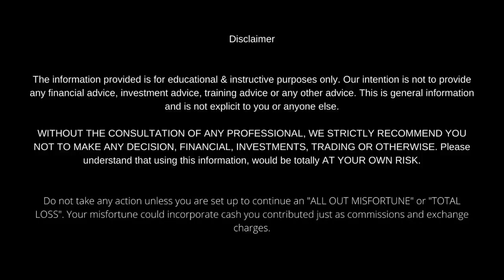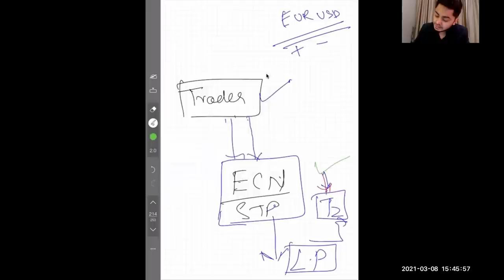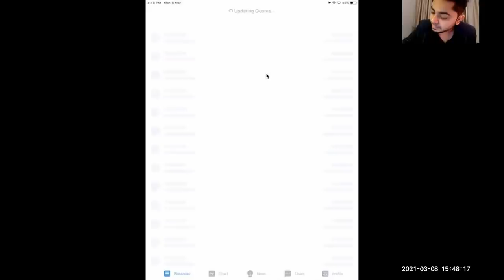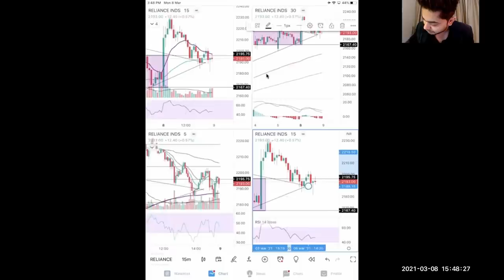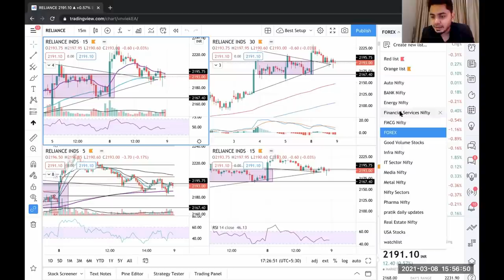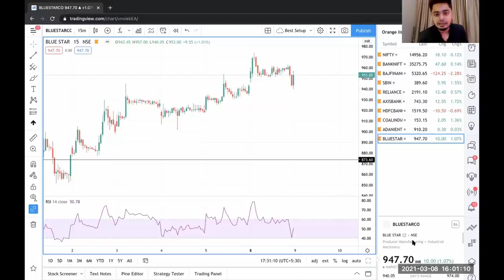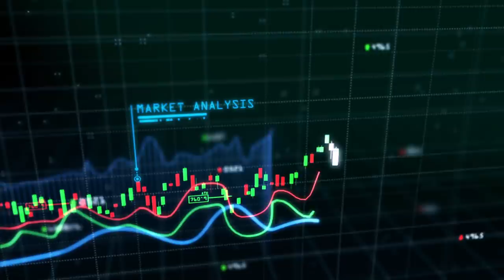How your Forex Broker can Scam you || ECN or Dealing Desk ? || Anish Singh Thakur || BooomingBulls